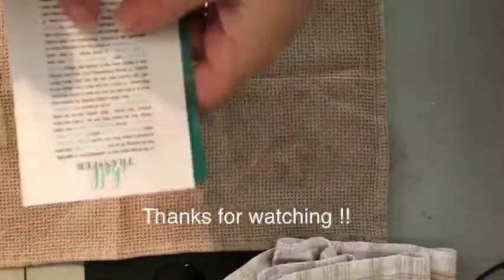Chalk Couture Ink on a Coffee Mug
Here is a super quick video of our couture ink on a coffee mug!